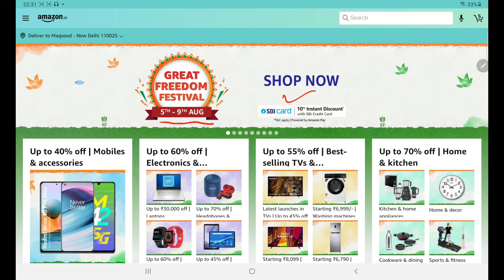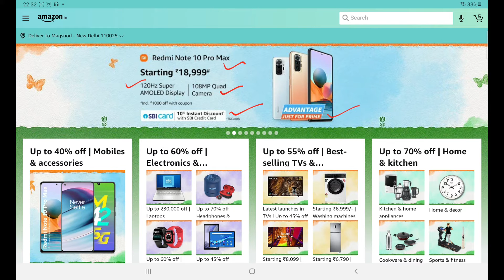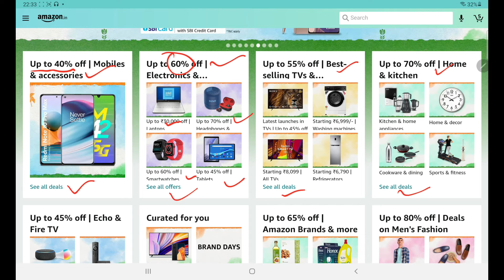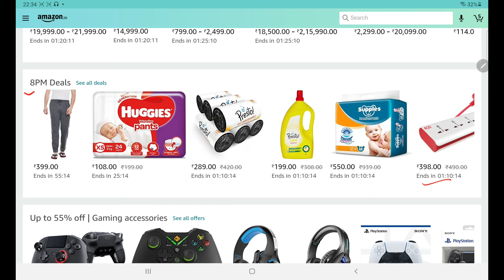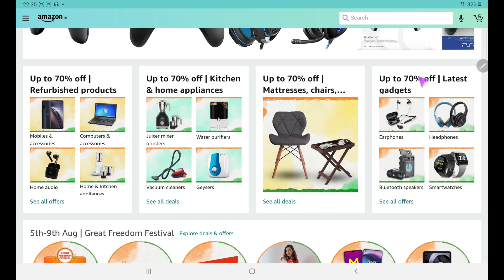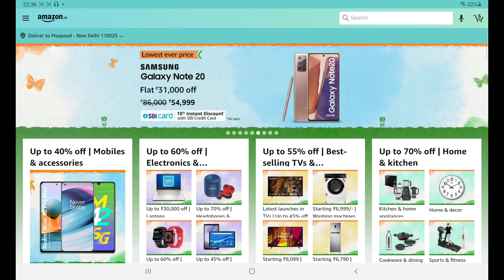Amazon Freedom Festival Sale 2021 | Best Smartphone Deal on Amazon Freedom Festival Sale August 2021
This video is about Amazon Freedom Festival Sale 2021 | Best Smartphone Deal on Amazon Freedom Festival Sale August 2021